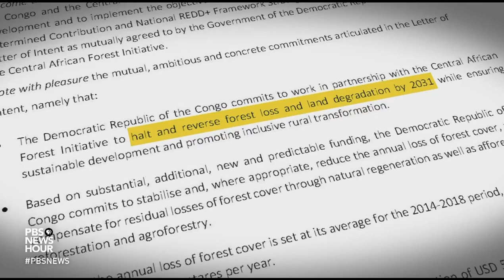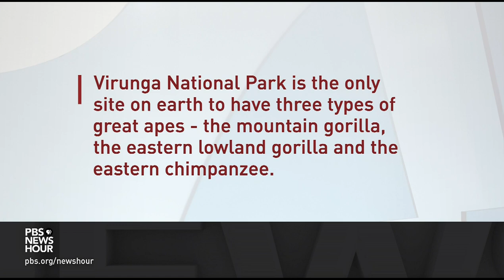Rainforests in the Congo Basin are under threat as the DRC opens land to oil, gas drilling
On a multi-country tour of Africa this week, Secretary of State Antony Blinken has been making the case that the U.S. can be a quote "equal partner" with African nations. In that vein, he recently announced a new partnership between the U.S. and the Democratic Republic of Congo in an effort to protect some of that nation's natural treasures. William Brangham reports.